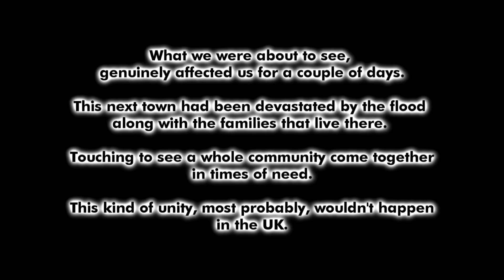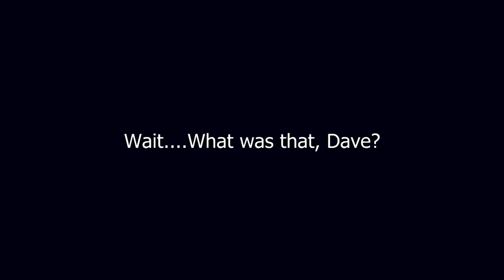UK to Croatia Motorcycle Tour 2013 - Day 4 (of 14)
We leave a sun-drenched Schleching this morning, and head to the awesome Grossglockner in Austria, before dropping down to our stop for the night at Lake Bled in Slovenia.